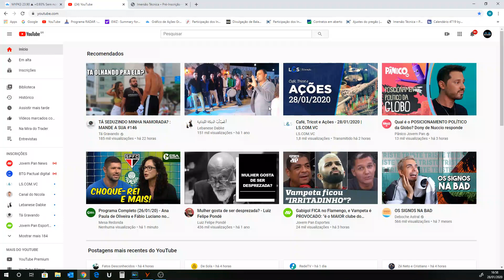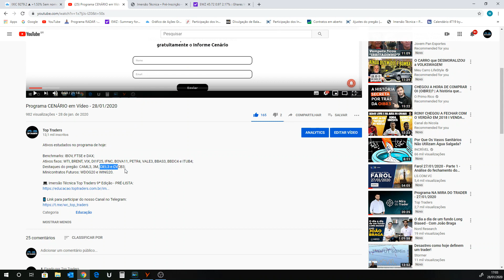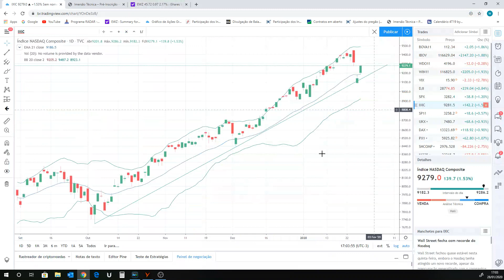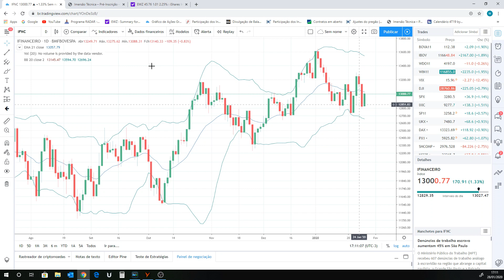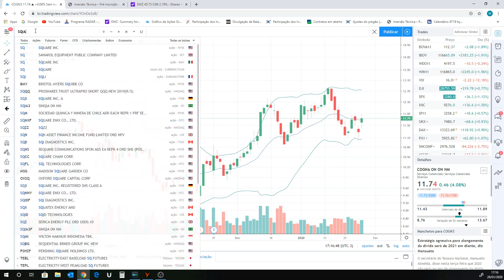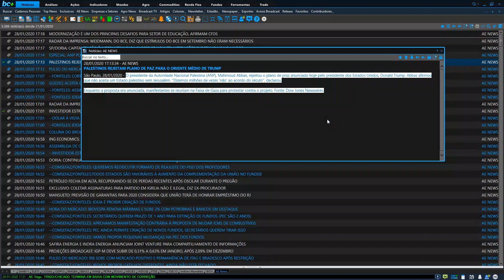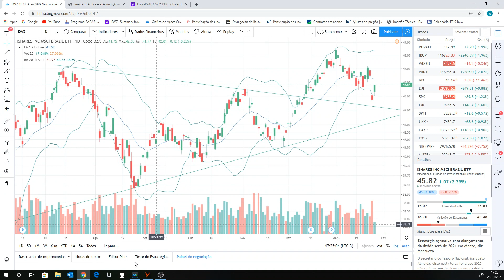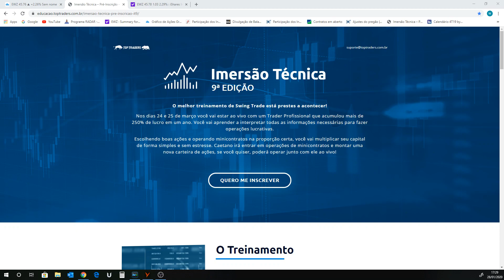Programa RADAR - 28/01/2020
Benchmarks: IBOV, NASDAQ, DOW JONES e S&P 500;
Ativos fixos: WTI, BRENT, VIX, DI1F25, IFNC, BOVA11, PETR4, VALE3, BBAS3, BBDC4 e ITUB4;
Criptomoedas: BITCOIN, BITCOIN CASH, ETHEREUM e LITECOIN;
Pedidos do You Tube:
IDNT3, BKBR3, GUAR3, COGN3 e SQIA3;
Destaques do pregão: LB e SANB11;
Minicontratos Futuros: WDOG20 e WING20.